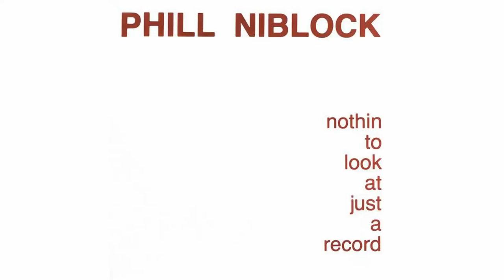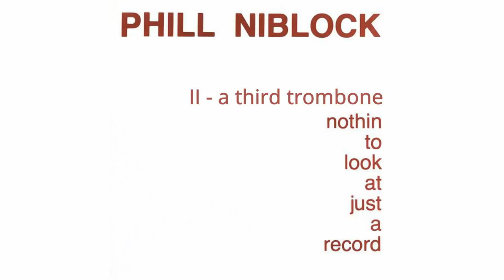PHILL NIBLOCK / Nothin To Look At Just A Record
Phill Niblock has pushed the boundaries of sound and visual art for over 40 years. While dutifully producing experimental films and curating multi-media loft performances in New York's 1960s avant-garde circles, Niblock developed a composition technique informed by American minimalists such as Tony Conrad and La Monte Young. His music consists of long instrumental tones, closely pitched together to create beat patterns and multi-tracked into dense layers.

Nothin To Look At Just A Record, originally released on esteemed 20th century / jazz label India Navigation in 1982, is Niblock's recording debut and often cited as his masterpiece. "A Trombone Piece," the first of two side-long tracks, was recorded by Richard Lainhart and Richard Kelly (both music innovators in their own right) at SUNY Albany in the mid-'70s. Breathing pauses from instrumentalist James Fulkerson's trombone were spliced out to unravel the drones spatially, rather than according to metered rhythm. The overall effect is mesmerizing and beautifully envelops the listener with each tonal subtlety.

To celebrate Niblock's 80th birthday, Superior Viaduct is honored to present the first-time vinyl reissue of Nothin To Look At Just A Record, a high-water mark in 20th century music and listed as #5 on Alan Licht's Minimal Top 10.

Track Listing:

I A Trombone Piece
II A Third Trombone